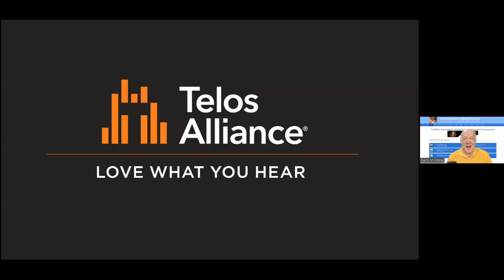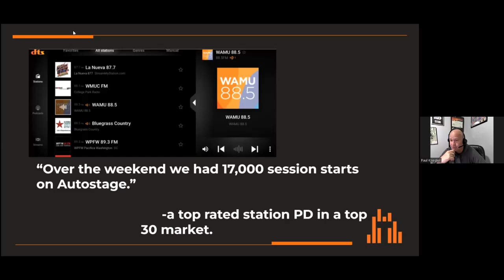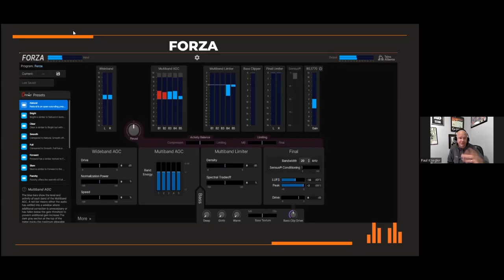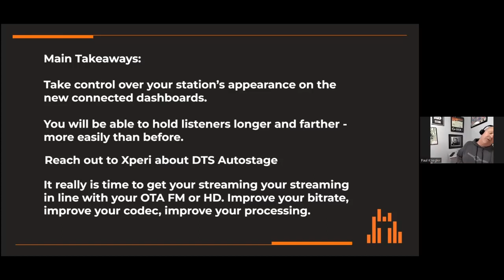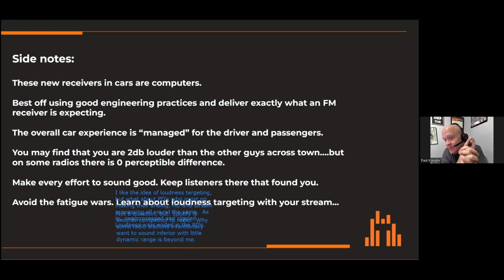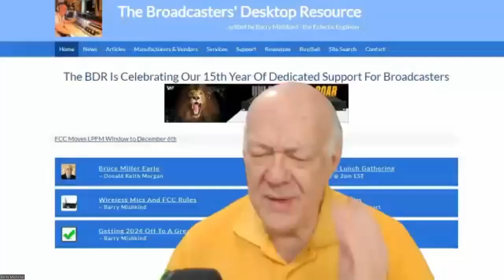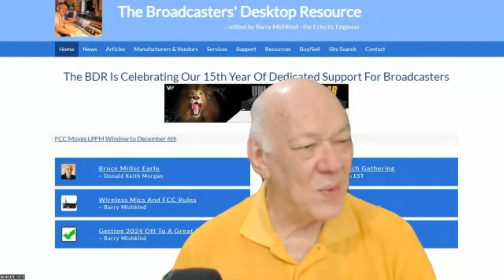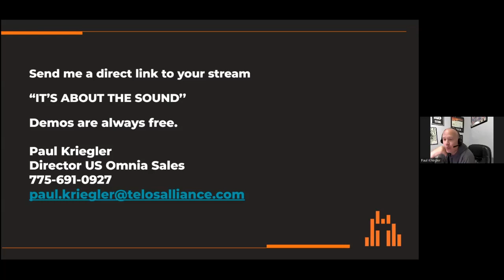Supercharging Audio For Vehicles on the BDR Lunch Gathering 2/7/24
Paul Kriegler from The Telos Alliance discusses optimizing audio for the auto listeners, including the new DTS, Auto Stage...